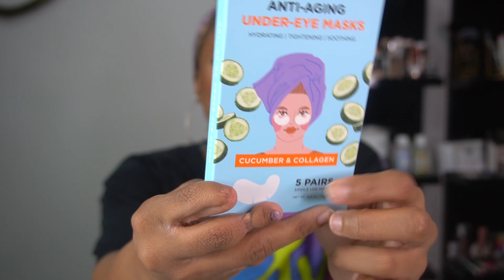Y'all, I won a GIVEAWAY... but did I really win though? 👀 || UNBOXING with NICKA K || MUAH by YELENA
FEATURED BRAND